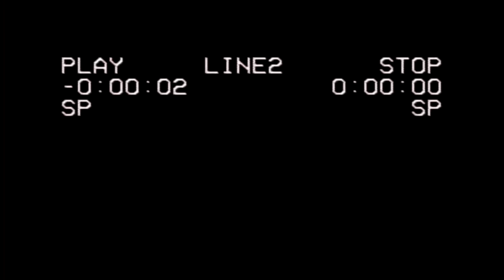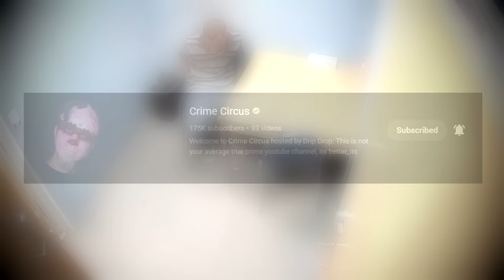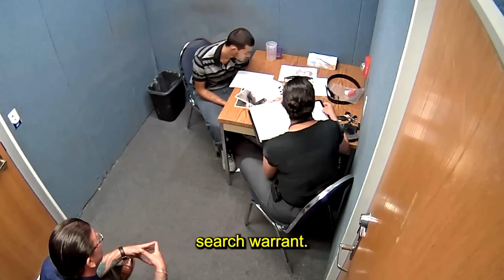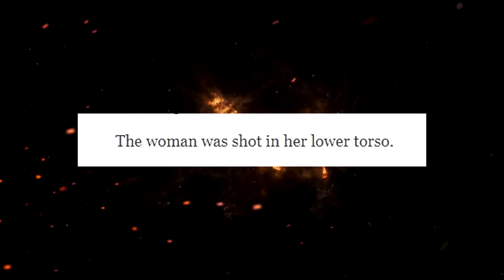Narcists Think His Lies Are Working (they aren't)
This is Antonio Vega in a Fort Myers Police Department interrogation room.  Antonio is about to be questioned about a gangland style shooting that happened in March of 2019 in Fort Myers, and what his potential involvement may be.  Antonio knows he’s about to be questioned about something serious, since the U.S. Marshals were involved in his capture, but what he doesn’t know is the extent of the evidence that the police already have, and have already planned to get.

This is the interrogation of Antonio Vega.
Huge thanks to Drip Drop over at @CrimeCircus  for access to both angles of Antonio Vega's interrogation!  For more exclusive and never before seen interrogations be sure to check out the Circus, you won't be disappointed!
Early access for channel members!  Get early releases, sneak peeks, raw footage, and more by becoming a member here:

What it looks like when you interrogate an assassin | JCS INSPIRED
When a suspect doesn't know when to shut up during an interrogation | JCS INSPIRED
Not knowing when to shut up during an interrogation